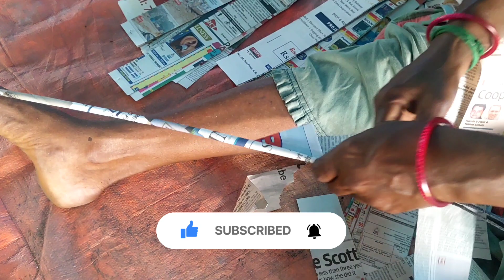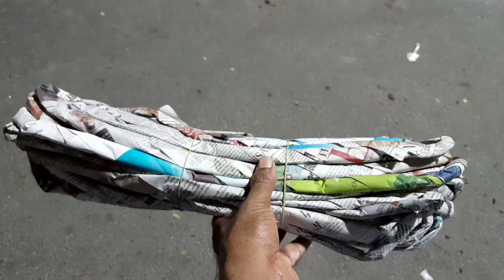Country Wala Crackers Making in Factory (Step by Step) I Tested 350 Feet Length - Amazing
Country Wala Crackers Making in Factory (Complete Guide) I Tested 350 Feet Length - Amazing